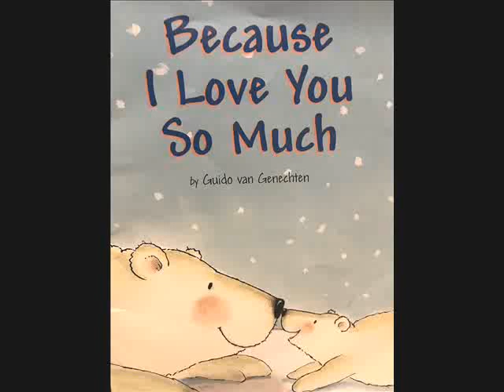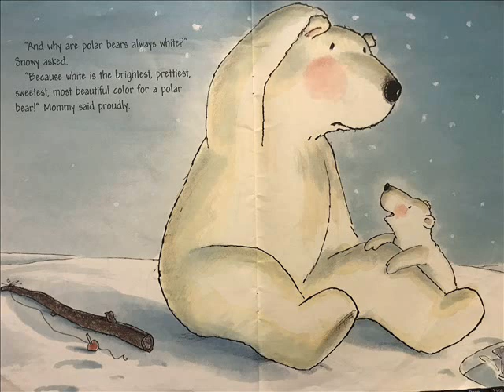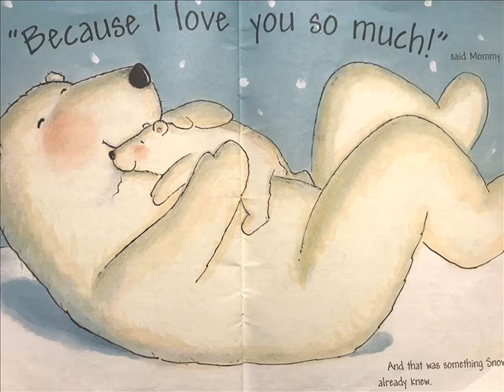BECAUSE I LOVE YOU SO MUCH - Stories For Kids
Snowy the little polar bear is full of questions for his mama bear. BECAUSE I LOVE YOU SO MUCH is such a sweet story for all. This story is by Guido Van Genechten.